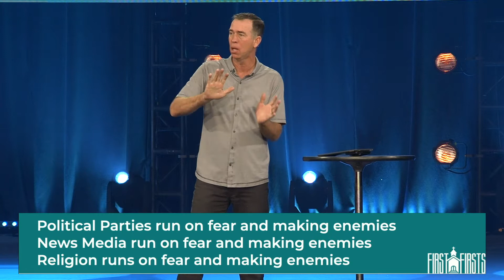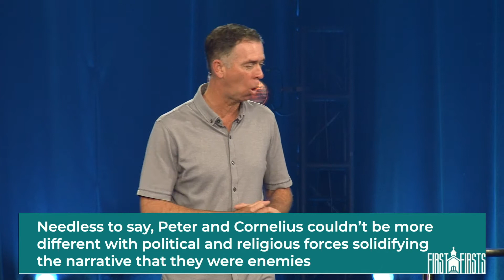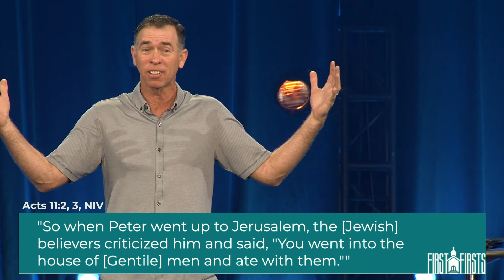FIRST FIRSTS: Peter and Cornelias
The first church was a miracle that was birthed in the months and years following the resurrection of Christ. That miracle can continue today if we keep pursuing the many world-changing "FIRSTS" that happened in the book of Acts - the "FIRSTS" that opened the door of the Kingdom of Heaven to everyone, everywhere